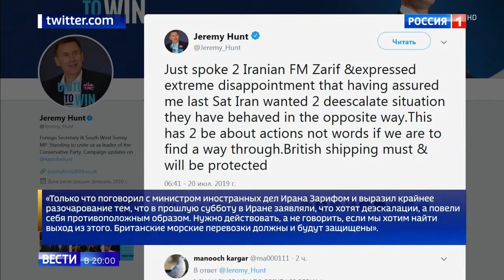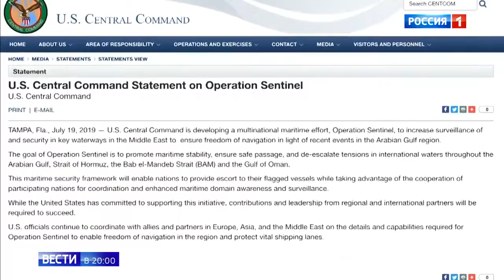Иранцы задержали британский танкер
Иранцы задержали британский танкер 20 07 19
Помощь каналу.